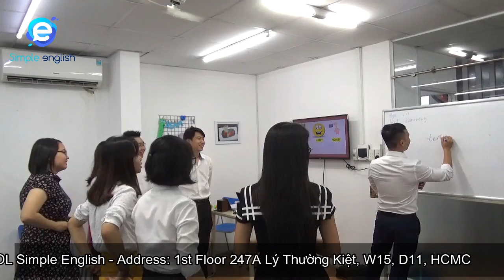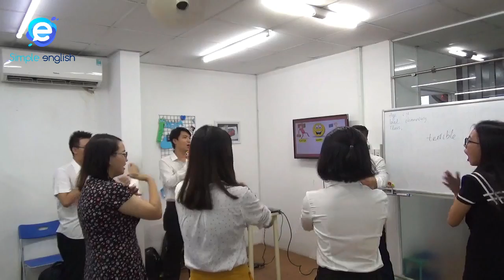TESOL | Warm up - Mạc Đĩnh Khôi - TESOL 125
Teaching demonstration from Mr. Mạc Đĩnh Khôi, Class TESOL 125

Bài dạy tiêu biểu của Thầy Mạc Đĩnh Khôi, lớp TESOL 125
SUBSCRIBE TO MY CHANNEL and also RING THE BELL 🔔 to get latest update - Hãy SUBSCRIBE và RING THE BELL để theo dõi các video mới nhất về phương pháp giảng dạy của Mr. Bách nhé các bạn!

🎶 PLAYLIST FOR YOU - Các bộ video mà bạn có thể quan tâm:
- Chia sẻ của các học viên đã hoàn tất khóa học
🔶 REGISTER FOR OUR COURSE - Đăng kí để được tư vấn miễn phí khóa học TESOL tại TPHCM
"Education is not the filling of a pail, but the lighting of a fire" - William Butler Yeats